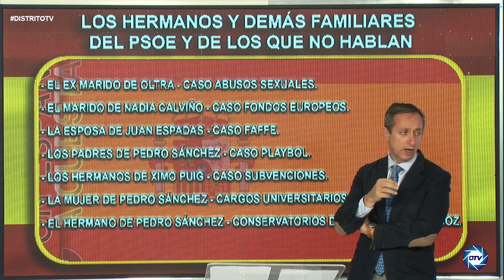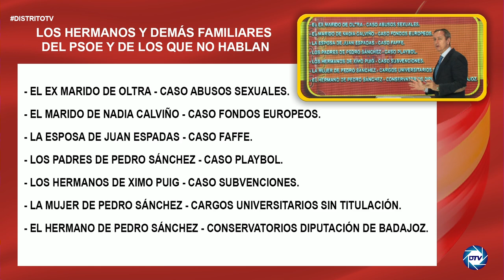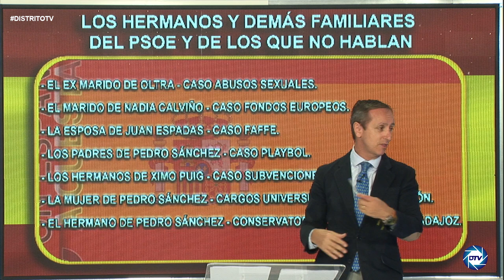INFORME CARLOS CUESTA, saca a la luz los casos de CORRUPCIÓN de los familiares del PSOE y sus socios